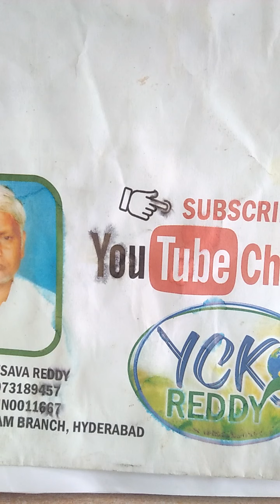yes shares it coming results Annie's yck reddy